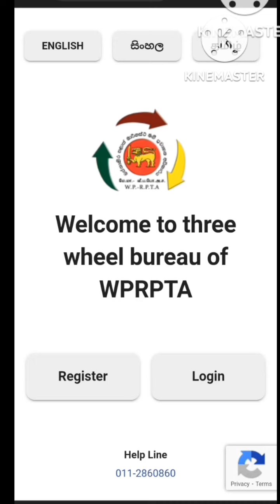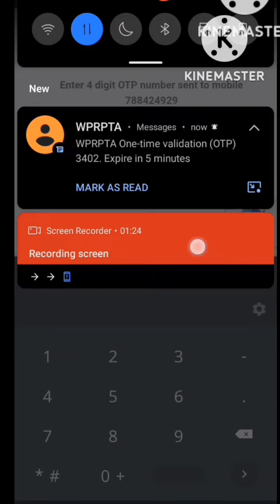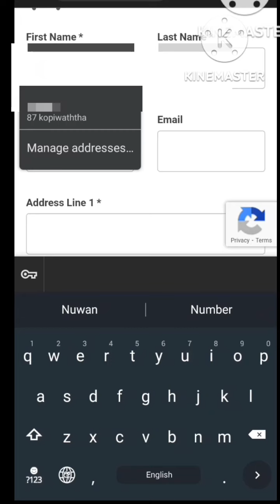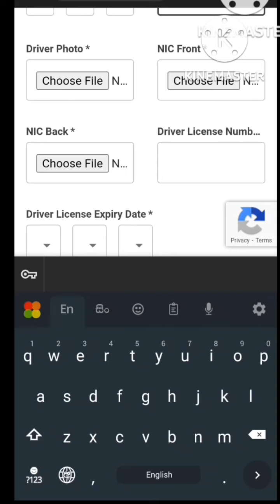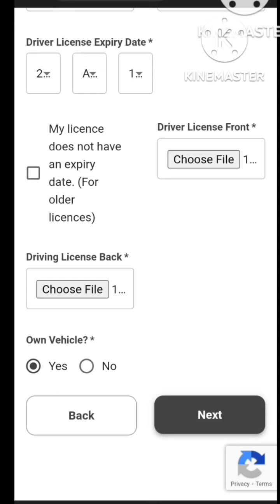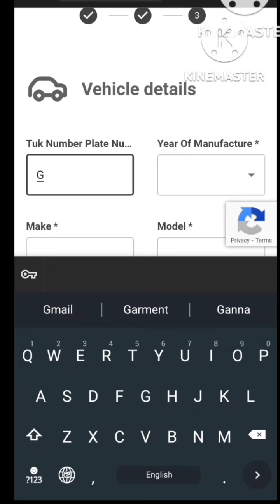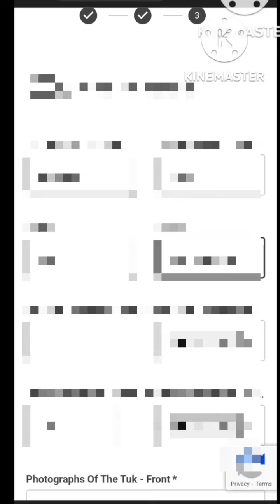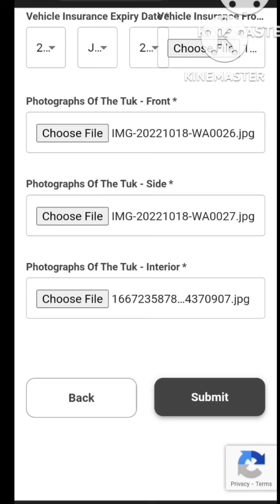fuel pass registration / wptaxi | dntv | increase fuel quota